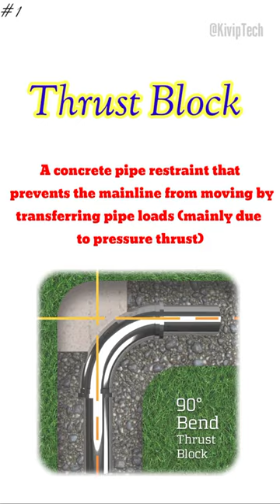⭐ #1 What is Thrust Block | थ्रस्ट ब्लॉक क्या होता है ?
Concrete Technology lectures _____